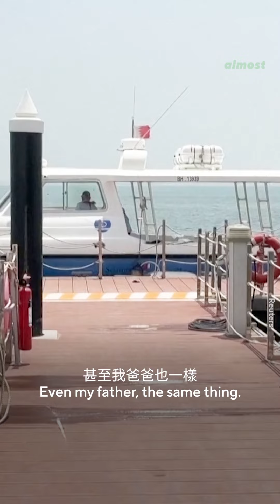這名女子成為中東國家巴林首位女船長，激勵其他女性追尋海洋夢想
茱費里（Hawra Al Jufairi）成為中東國家巴林首位女性船長，創下歷史並激勵其他女性追求航海事業。

茱費里最初從事會計工作，但她很快意識到自己對大海的熱愛，並決定改變職涯道路。

她表示：「我喜歡待在海上，喜歡待在水面上，所以我決定要變得與眾不同。我想做不一樣的事情，也就是那時，我決定去上駕船課程。」

她的家人起初有些猶豫，因為航海在巴林是由男性主導的行業。

「我媽媽當然害怕我待在海上，甚至我爸爸也一樣。他起初也很害怕，但他說：『去吧！我知道妳熱愛這份工作，去實現它吧！』」

為了獲得執照，茱費里接受了三個月的培訓，並於 2021 年 4 月正式成為巴林首位女性商業船長。

她的生命故事激勵了其他女性追求航海事業，立志成為船長或海上工作者。